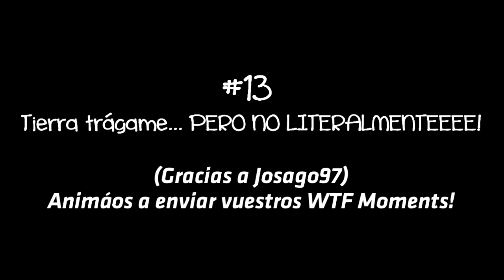WTF Moments! - EP.13 - Tierra trágame... PERO NO LITERALMENTEEEEEE!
Serie que recopilará los momentos más cómicos e insólitos que nos van ocurriendo en los Call Of Duty. Si queréis aportar vuestros momentos WTF!, enviadnoslos! =)

Son cosas que a muchos les pasa a diario, y otras son más insólitas, pero creo que son dignas de ver! =P

METADATOS
Gameplay: iTrexX
Comentario: iTrexX
Edición: (Intro hecha en After Effects CS4, montaje hecho en Sony Vegas 12)
Canción de la intro oficial de GTE: Song Of Storms Dubstep Mix - Ephixa
Canción de la intro de los WTF Moments: I believe in Miracles - Hot Chocolate